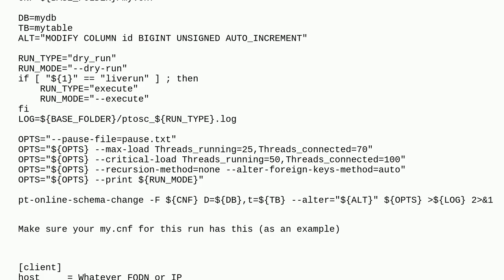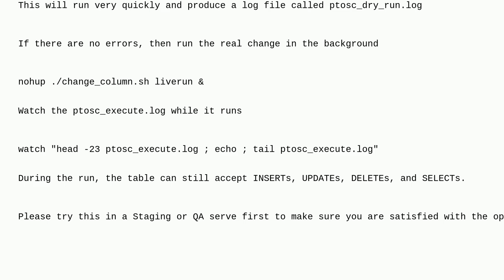Dba: Mysql - changing autoincrement type from unsigned int to bigint - How long could it take?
Mysql - changing autoincrement type from unsigned int to bigint - How long could it take?

A special thanks goes out to the awesome community

  mysql alter-table